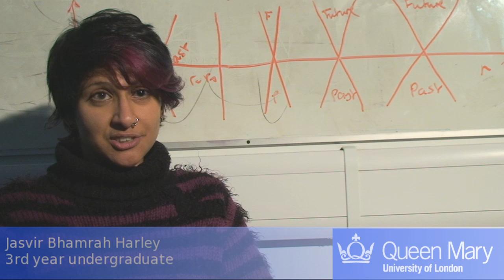Introduction to the School of Physics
A short introduction to the School of Physics at Queen Mary